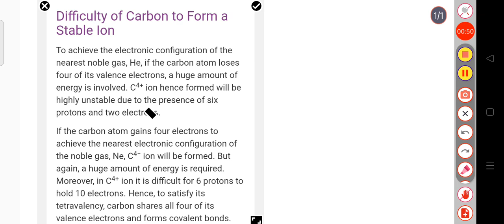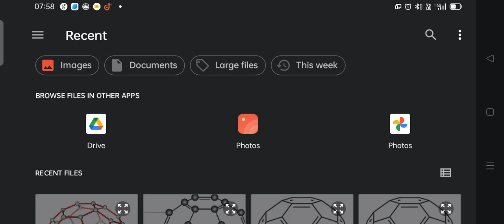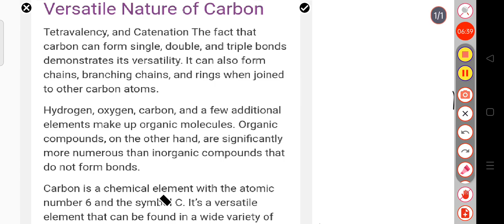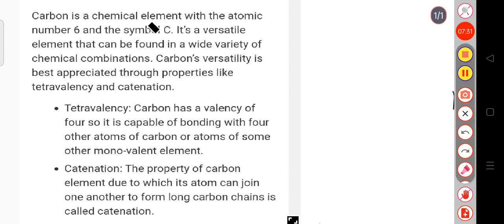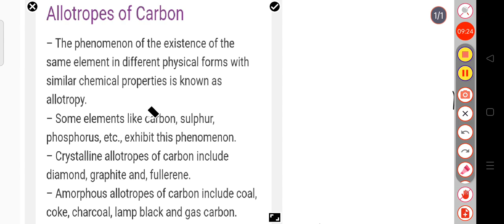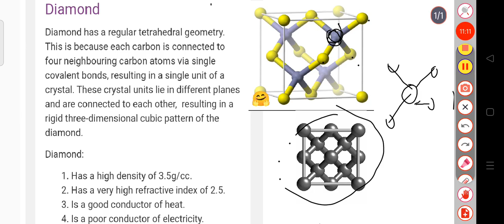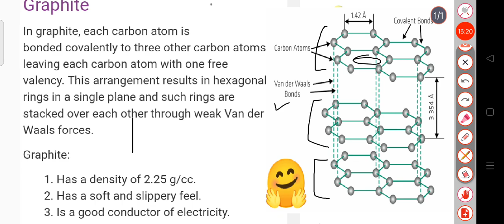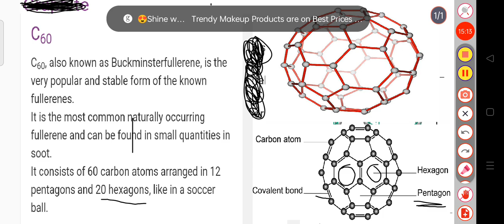Carbon and it's compounds.... Part 1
In this video I am discribe about the carbon and it's compounds.